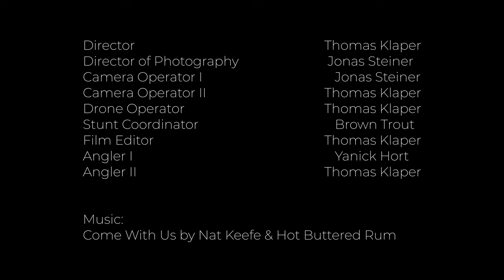Fly Fishing Exploration in the Swiss Alps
Short story of a fly fishing adventure in the Swiss Alps exploring a creek together with Yanick Hort accompanied by cinematographer Jonas Steiner